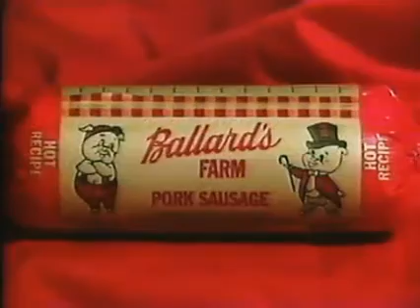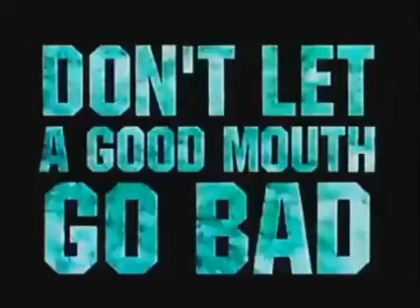Ballards farm commercial from 2001 with some random commercial s included